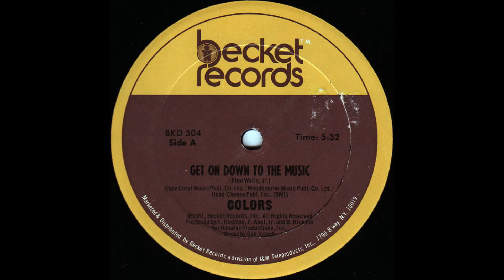Colors-Get on down to the music 1981